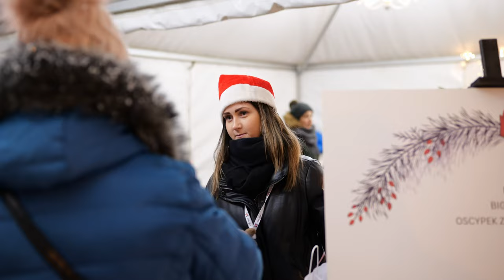Jarmark Bożonarodzeniowy 2022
Za nami kolejny Brzeski Jarmark Bożonarodzeniowy, organizowany już po raz trzeci przez Urząd Miejski oraz Miejski Ośrodek Kultury w Brzesku. Podczas przygotowań do tego wydarzenia miejski Rynek został specjalnie ozdobiony. Jak zwykle, stanęła na nim gigantyczna choinka, u podnóża której usytuowano betlejemską szopkę. Sporym powodzeniem cieszyła się wenecka karuzela i domek świętego Mikołaja. Całość dopełniała świąteczna iluminacja oraz obficie w tym roku padający śnieg.

Jarmark tradycyjnie poprzedził barwny korowód, który wyruszył spod Urzędu Miejskiego w kierunku Rynku. Poprowadził go święty Mikołaj oraz dwa zdobione choinkowymi światełkami wozy strażackie z jednostek OSP Szczepanów i Wokowice. Spore wrażenie wywarło pięć off-roadowych pojazdów prowadzonych przez członków Brzeskiej Grupy Terenowej. Każdy z samochodów był świątecznie wystrojony, a na dachu jednego z nich umieszczono małą choineczkę.

Kulminacyjnym punktem pierwszego dnia Jarmarku było wspólne rozświetlenie wielkiej choinki, po czym burmistrz Brzeska Tomasz Latocha oraz przewodnicząca Rady Miejskiej Maria Kądziołka złożyli mieszkańcom gminy świąteczne i noworoczne życzenia. Ksiądz dziekan Józef Drabik udzielił błogosławieństwa wszystkim uczestnikom Jarmarku. Następnie razem z burmistrzem rozdawali opłatki, okolicznościowe kartki świąteczne i wigilijne sianko. Wyjątkowy nastrój zbliżającego się Bożego Narodzenia podkreślił koncert Miejskiej Orkiestry Dętej pod dyrekcją Wiesława Porwisza.

Niezwykle atrakcyjny przebieg miał drugi dzień Jarmarku. Nadal oblegane były wenecka karuzela i domek świętego Mikołaja. Nie brakowało chętnych, by sfotografować się wewnątrz olbrzymiej bombki choinkowej. Sympatię, szczególnie u dzieci, wzbudzał przechadzający się po płycie Rynku konik z Brzeskiego Centrum Hipicznego „GNIADY” Joanny Tabiś. Podobnym uczuciem obdarzone zostały zwierzątka w betlejemskiej szopce – kucyk, osiołek i alpaka. Wielkim zaskoczeniem okazało się przybycie licznej grupy młodych tancerzy skupionych wokół KRAMER DANCE STUDIO, którzy na ten szczególny dzień przygotowali wystrzałowy FLASHMOB. Zapierające dech w piersiach popisy zaserwowali wszystkim członkowie Teatru Ulicznego LOCOMOTORA. Najpierw zaprezentowali się w spektaklu „Święty Mikołaj na wesoło”, by później poprowadzić animacje dla najmłodszych zwieńczone kilkunastominutowym tańcem z ogniem. Swoich wielbicieli zyskała odziana w białą suknię księżniczka rozdająca dzieciom słodkie upominki.

Brzeski Jarmark to jednak przede wszystkim okazja wypromowania się lokalnych i ponadlokalnych przedsiębiorców oferujących bożonarodzeniowe produkty żywnościowe i świąteczne rękodzieło. Tak wielu stoisk wystawienniczych jak w tym roku jeszcze w historii tego wydarzenia nie było. Prezentowały się Koła Gospodyń Wiejskich, restauratorzy i producenci żywności, rzemieślnicy i ludowi artyści. Rynek miejski śmiało można było nazwać BRZESKĄ GALERIĄ BOŻONARODZENIOWĄ, a chętnych do uczestnictwa w jarmarku było znacznie więcej niż miejsc przygotowanych przez organizatorów. Satysfakcjonujące jest to, że chęć uczestnictwa w brzeskim wydarzeniu coraz częściej wyrażają wystawcy spoza naszego regionu. W tym roku czynny udział w jarmarku wzięli wystawcy między innymi z powiatów bocheńskiego, czy nowotarskiego. Dla organizatorów najważniejsze było to, że dobre humory towarzyszyły wszystkim przez oba jarmarczne dni – niezależnie z której strony stoisk się znajdowali.